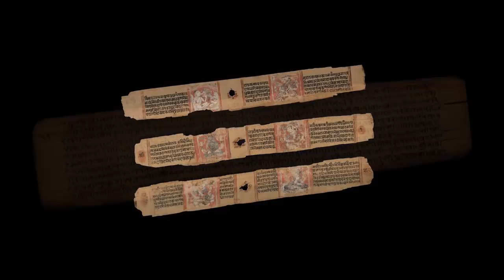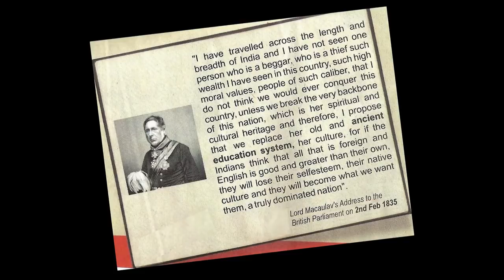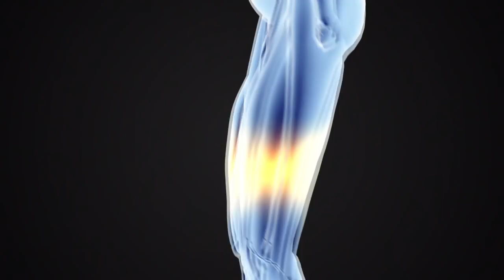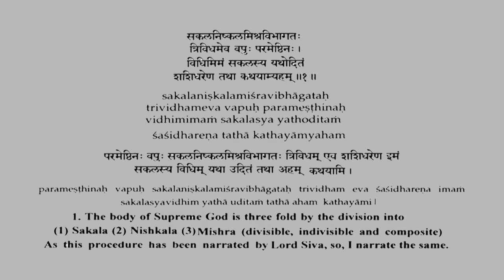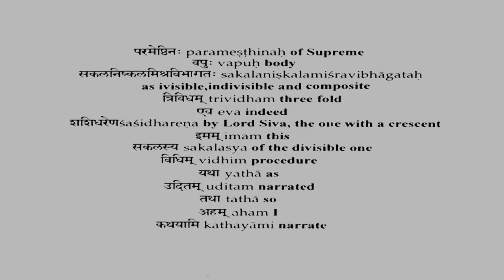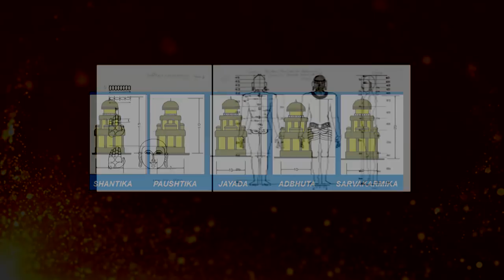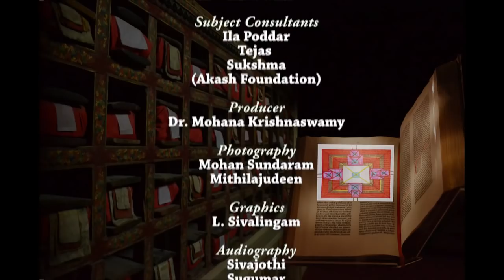Ancient Future Part1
A professional documentary  on ancient wisdom and knowledge in architecture, their validity today to make our life harmonious, healthy, peaceful and happy!